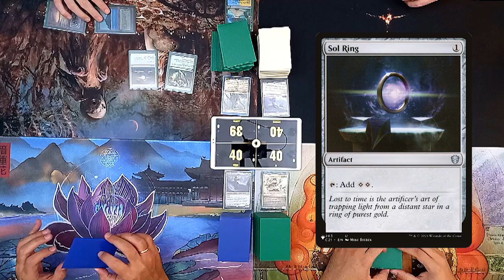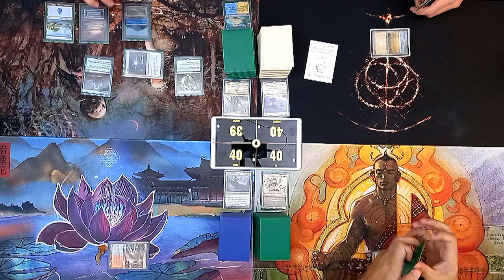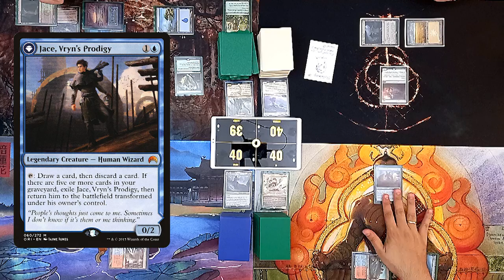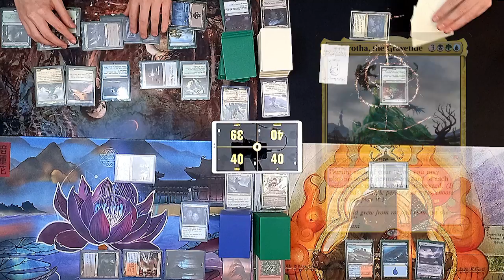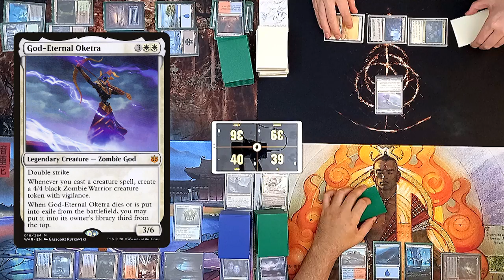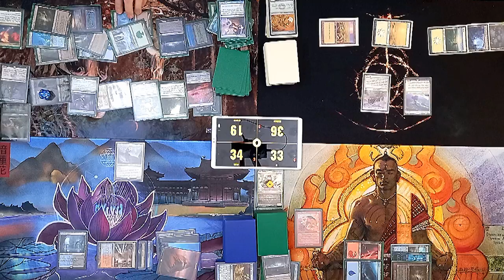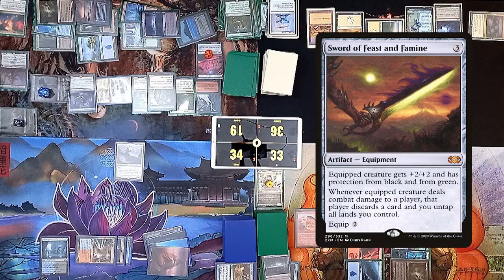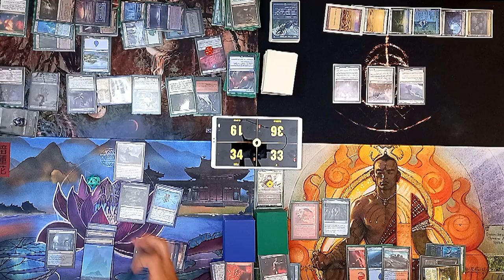Commander's Crypt Capítulo 10: Día de la Madre: Obeka vs Kess vs Sidisi vs Oketra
Gracias a nuestro sponsor THE MONKEY PLANET, el mejor lugar para comprar productos MTG. Les dejamos el link del market place donde podrán comprar los mejores productos MTG.

Gracias a THE MONKEY PLANET estaremos haciendo un SORTEO de un producto de MTG o vale de consumo.

Les dejamos el link de nuestro instagram para que estén atentos a todas las novedades

Únanse a nuestra comunidad commander en Discord, donde hablamos sobre decks, nuevas cartas y jugamos commander vía Spelltable:

Commander's Crypt es un canal donde les mostramos la experiencia de un grupo de amigos jugando commander... verán jugadas increíbles, los mejores commanders y las cartas más poderosas del formato!!!